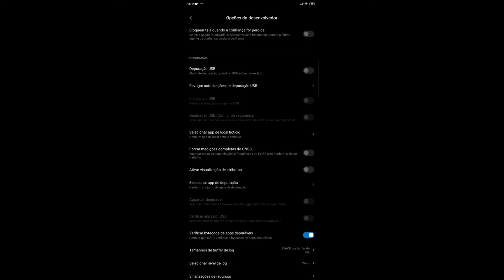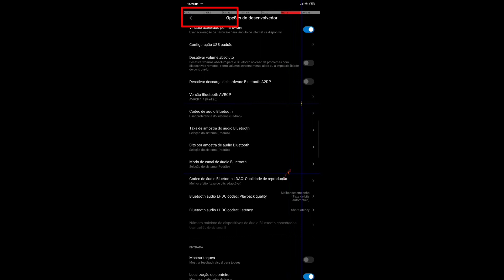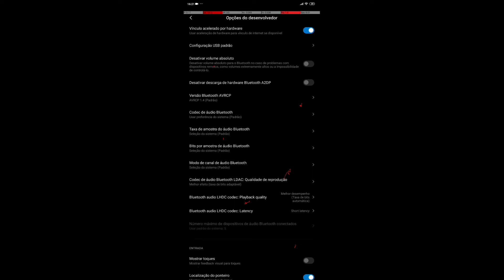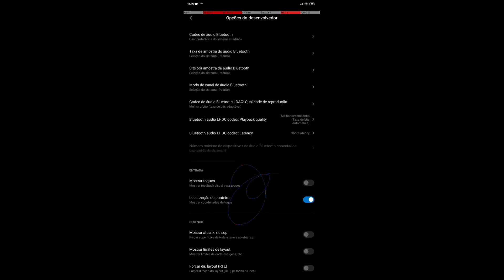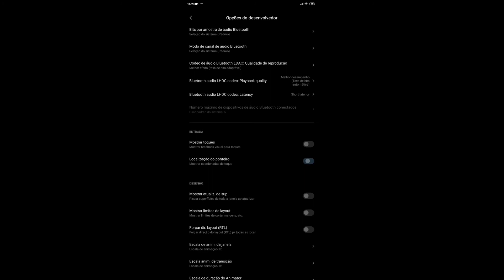TESTE A SUA SENSI ASSIM FREE FIRE | HENRIQUE HSM GAMER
A sensi é muito importante para que quer pegar mestre, e pensando nisso eu pesquisei e descobri, como saber se seu celular esta com a sensi tudo ok, então veja esse video e teste sua sensi assim como vou mostrar. FREE FIRE.

HENRIQUE HSM GAMER: Um canal focado em dicas estrategias para alcançar o BM 48 (DO BRONZE AO MESTRE EM 48 HS).